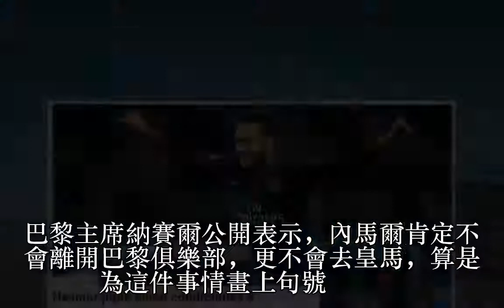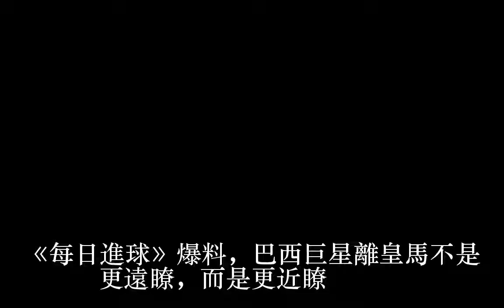最新！內馬爾：我想加盟皇馬，但C羅必須離隊，年薪全球第一